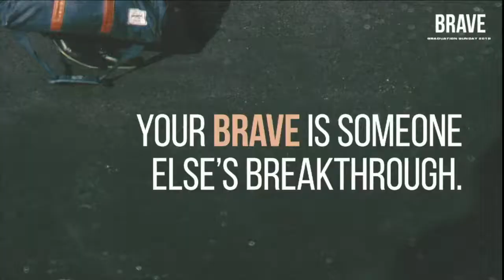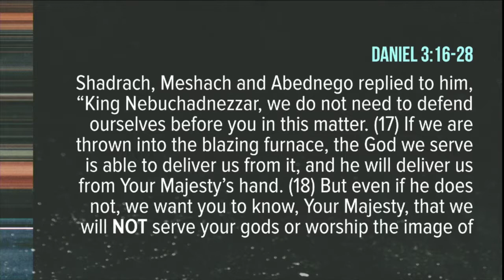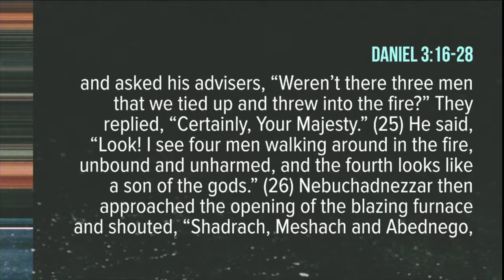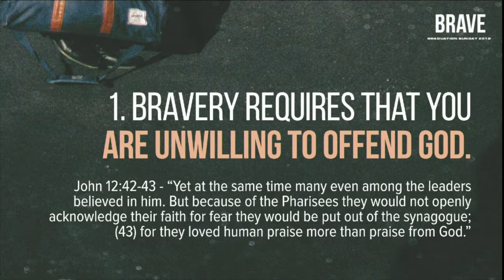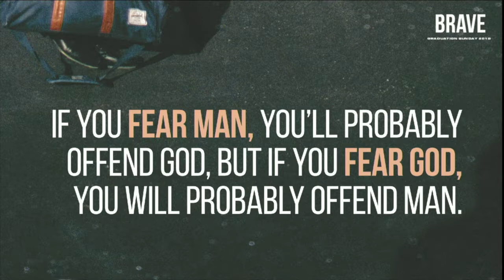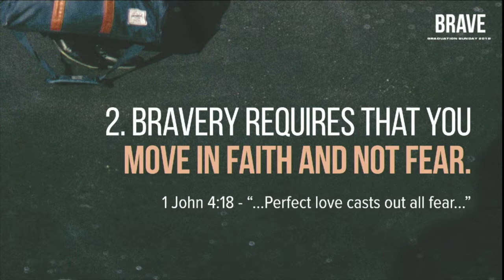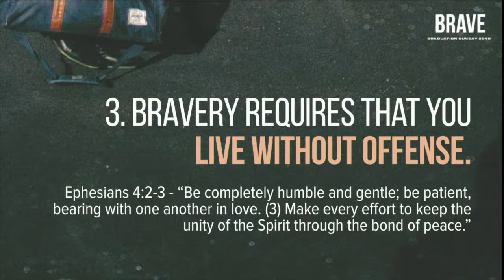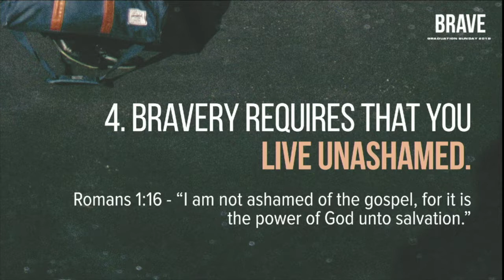Brave - Graduation Sunday